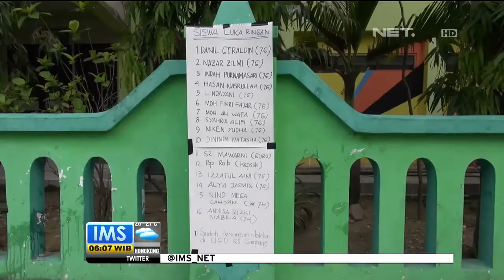Belasan Siswa SMPN 1 Sampang Terluka Akibat Tertimpa Reruntuhan Atap Ruang Kelas IMS